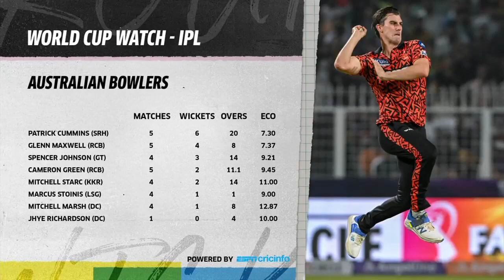Around The Wicket - April 11th: Full Episode | ESPN Australia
Join Neroli Meadows, former Australian captain Michael Clarke, former Australian International Callum Ferguson and current Australian star Glenn Maxwell as they cover all the major talking points from the IPL, Aussie stars playing overseas and the world of cricket. Let's go Around the Wicket!

Visit ESPN on YouTube to get up-to-the-minute sports news coverage, scores, highlights and commentary for NBA, NFL, soccer, UFC, College Football, NCAA Basketball and more.